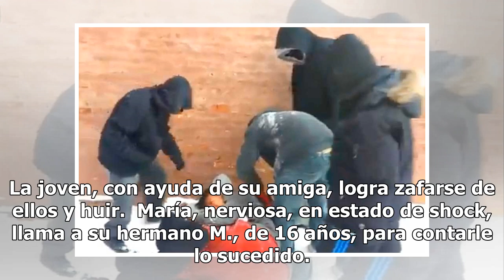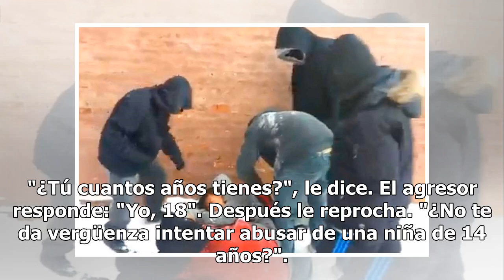La brutal paliza entre 20 a un chico de 16 años al defender a su hermana de ser violada en Mallorca